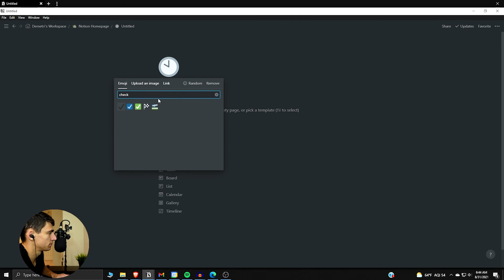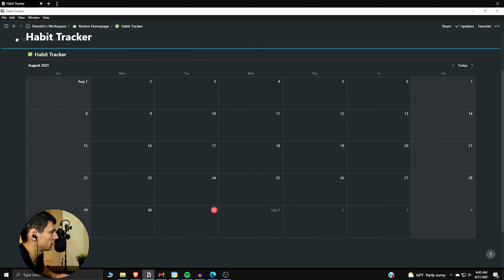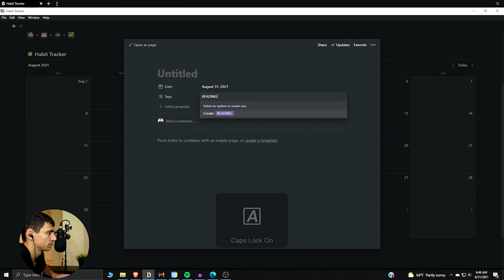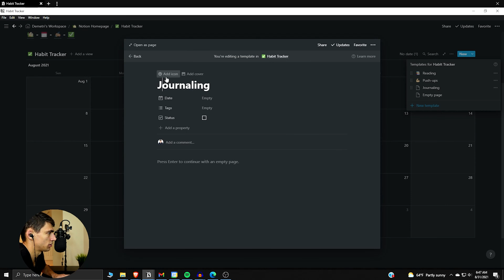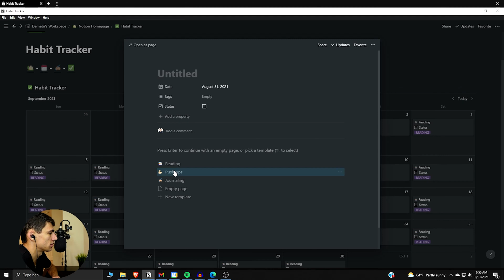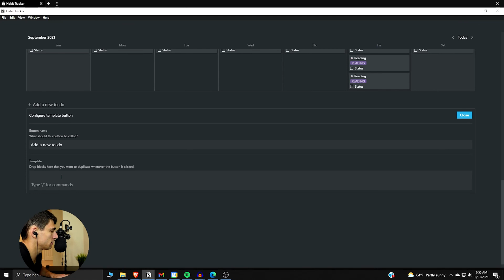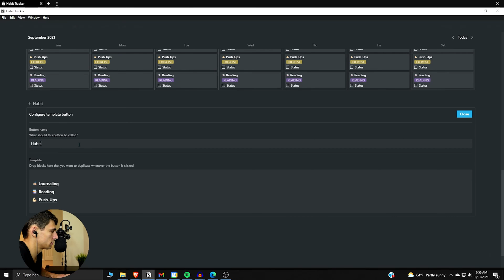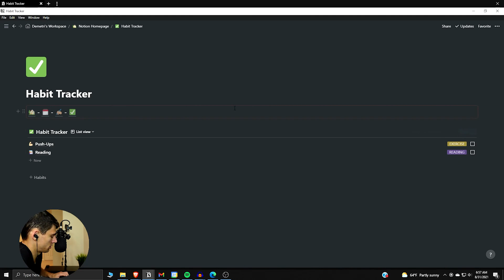Building the Perfect Daily Habit Tracker in Notion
There is... Notion like having a perfect daily habit tracker. In this video, you're going to see me build out a perfect Daily Habit Tracker in Notion! This template is free and you can choose to build it out yourself or check it out on my website!

0:00 - My Habit Tracker
0:32 - Creating Your Tracker
3:42 - Bulk Habit Planning
7:00 - Making a Daily Habit Tracker